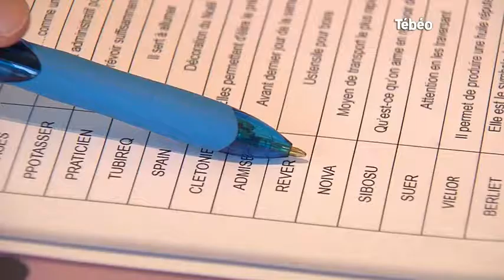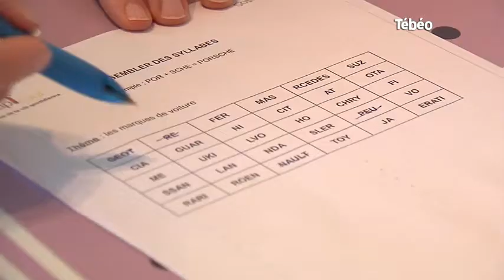Aide à domicile : Un métier à forte demande en Bretagne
Découverte du métier d’aide à domicile avec Sonia Duigou, aide-soignante spécialisée dans la prise en charge d’Alzeimer, qui nous fait découvrir l’intérêt particulier qu’elle porte pour son métier. Pour exploitation TV, droits réservés, nous contacter